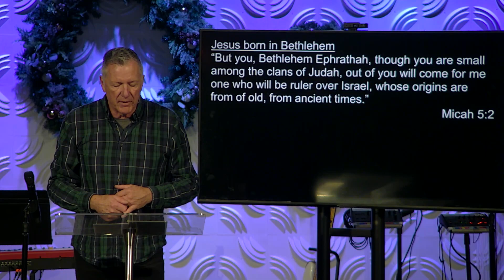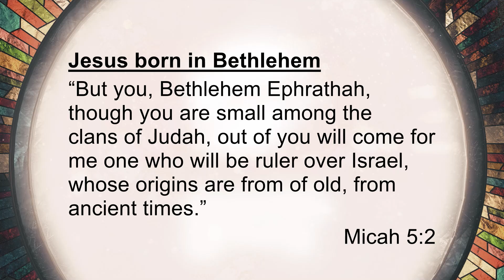Sermon December 17th 2023